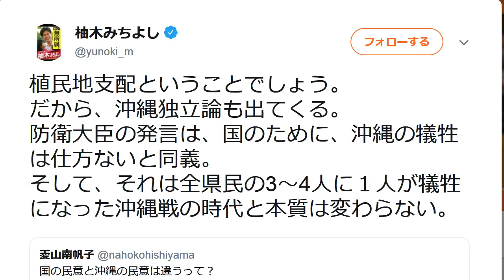柚木道義「沖縄は日本に植民地支配されている」